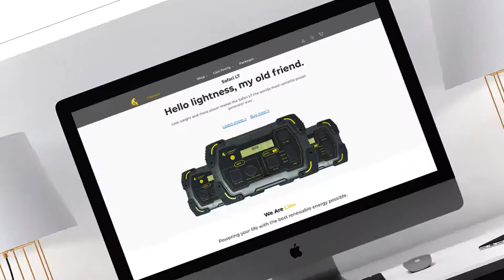Max Connect 2021 Sizzle Reel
Here is a quick sizzle reel video of the projects we've worked on over the last few months. To learn more about Max Connect Marketing, our creative capabilities or our award winning omni-channel marketing approach,